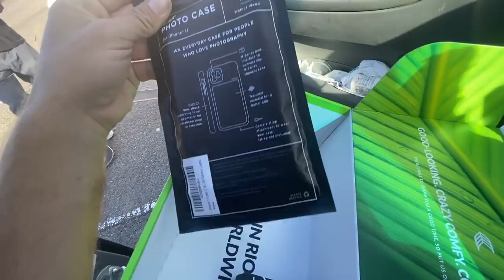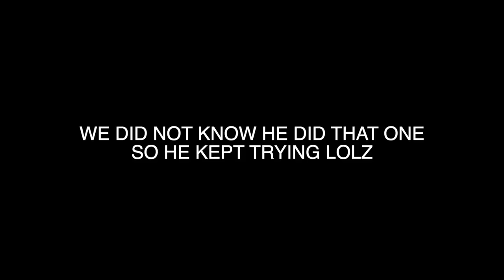Why SKATERS Do This Trick WRONG (with June Saito + Christian Flores)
Why SKATERS Do This Trick WRONG

So if you do those we are in love. I TRY TO POST DAILY AT 9:45 AM

skating with june saito and Christian Flores is always a great time filled with talking crap and them doing really amazing tricks. this day is no different.